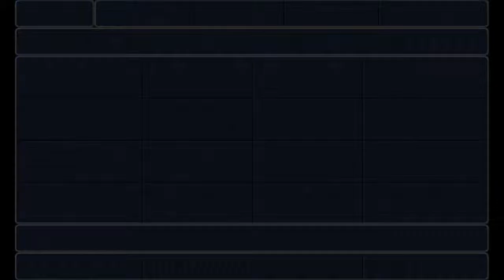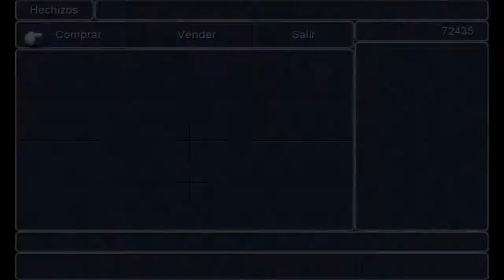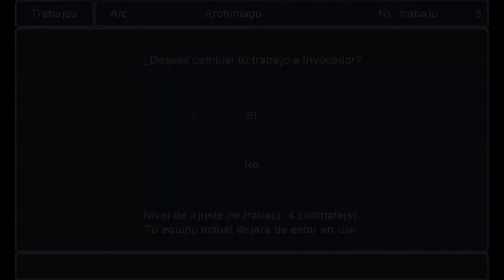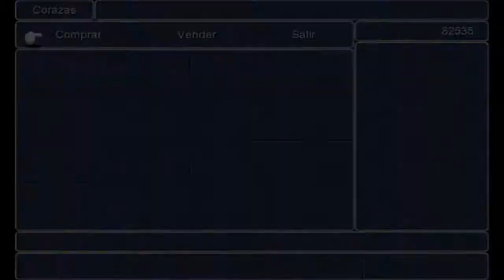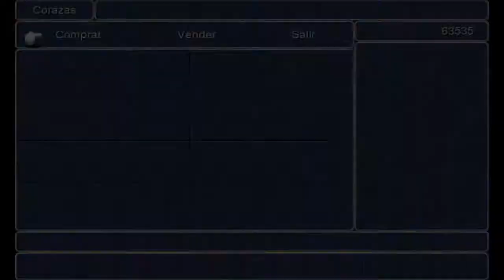Final Fantasy 3 #28: El cristal de la tierra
Jodete Goldor, ya lo tengo MWAHAAHAHA